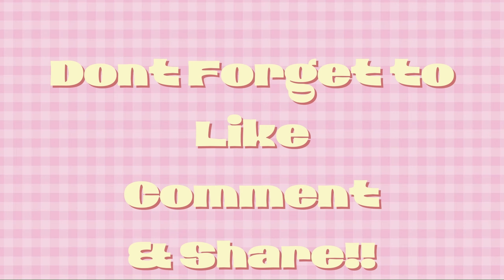Tyler Perry's Sistas Season 7 | Episode 5 Review | There`s No Promise in SACRIFICE!✨ | TheSirenSayz